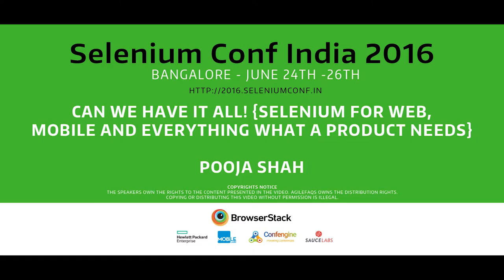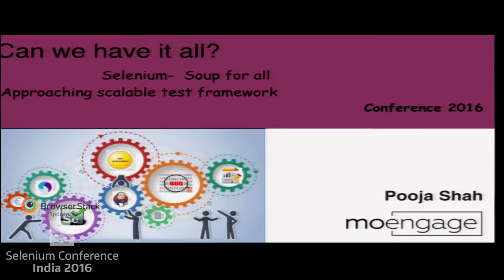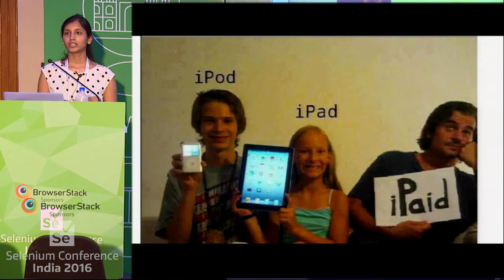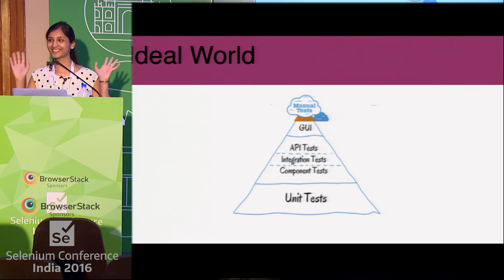Can we Have it All by Pooja Shah at SeConf16 India- Trailer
Having an application on all major platforms(Desktop Web, Mobile Web, Mobile Native apps etc.) brings a daunting requirement of verifying every single feature before giving a +1 for release and so it becomes essential for the QA folk to test and provide proper feedback as quickly as possible, which immediately takes the complete reliance only on manual testing out of the question and pushes for the need for automated testing with scalable automation framework embracing any product need in the future.

We surely have 5 points to be answered before we think about such solution :

Do we have a single test code which can test the product everywhere with a simple mechanism to trigger and manage them?
Where is the plan to reduce Time To market having so many tests running before each code push?
Do we have 1 click solution to monitor all the test results in one go to assert the state of ThumbsUp for release?
Is continuos integration in place?
How can I integrate all of the above 4 points using the same beautiful tool Selenium along with other aligned open-source projects like Appium, Shell and Jenkins?